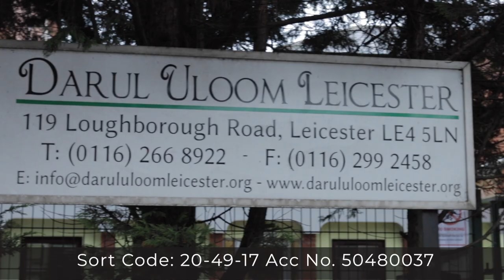Testimonial by Mawlana Khalil Patel | Darul Uloom Leicester Expansion Project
Testimonial by Mawlana Khalil Patel - Imam of Masjid Bukhari, Leicester

Darul Uloom Leicester, is an institute offering studies of both the National Curriculum and religious sciences.

Students take courses in Qur'an memorisation, variant readings of the Qur'an and the flagship Alimiyyah degree. These are studied alongside GCSEs, A-Levels, and vocational courses.

Through the infinite mercy of Allah SWT, in November 2021, Darul Uloom Leicester acquired the property adjacent to the existing main compound.

With the total cost of the property coming to £590,000, we urgently require our brothers and sisters to help us raise the funds to complete the purchase by the January 31st 2022 deadline.

We humbly request all to please make duā that the Almighty grant us barakah in this project and share this message with all friends and family.

Darul Uloom Leicester
Barclays Bank